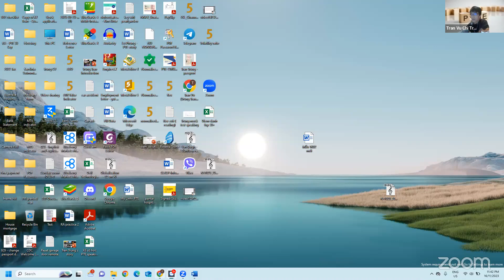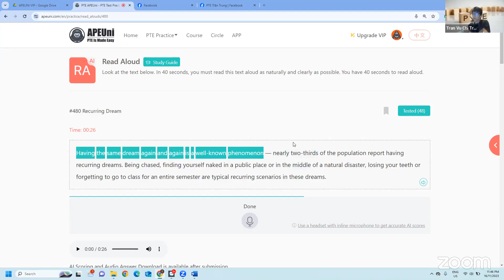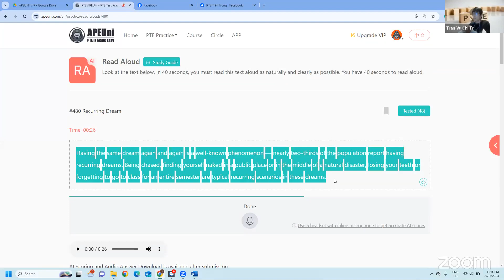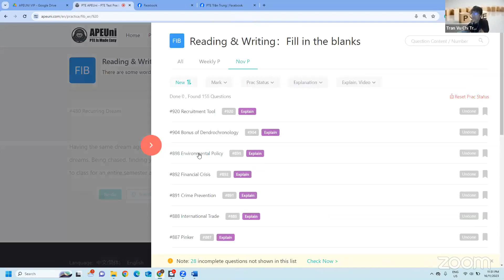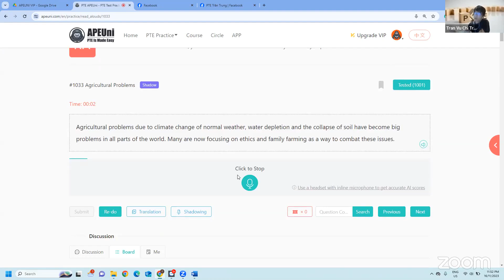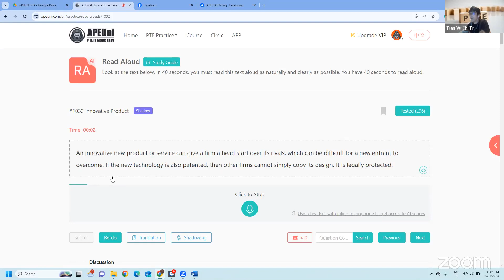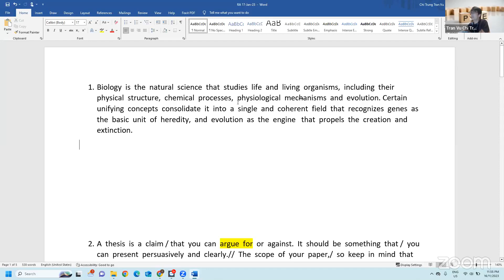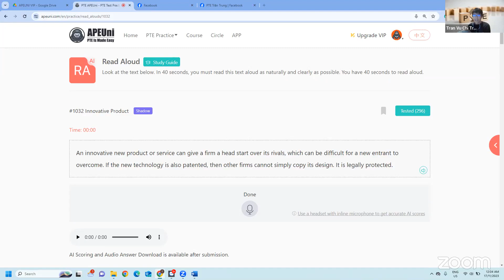PTE Trần Trung - Tâm lý | Có nên học PTE trên app/platform?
Chia sẻ những phân tích và nhận xét về phần nào nên học trên platform, phần nào không nên và khi nào nên học khi nào không nên học.